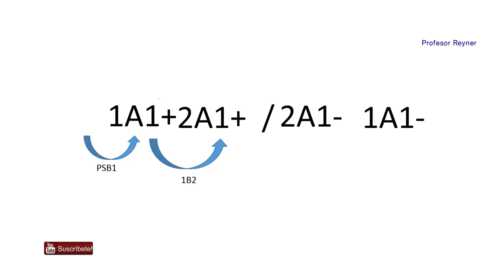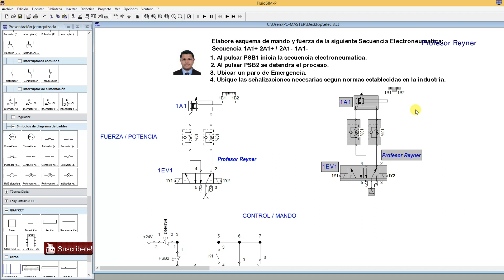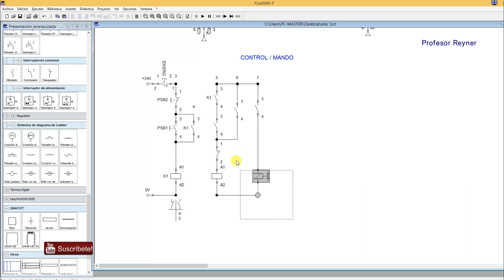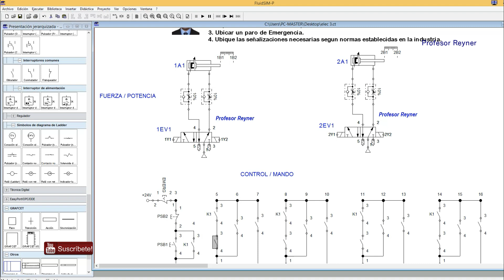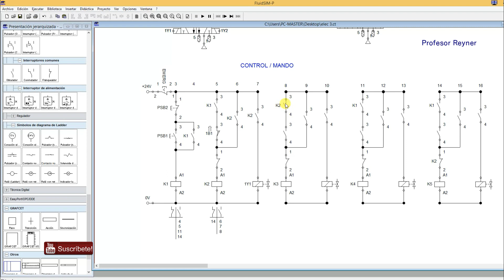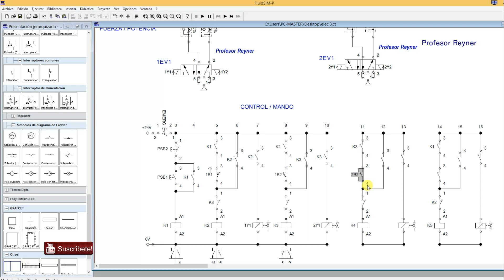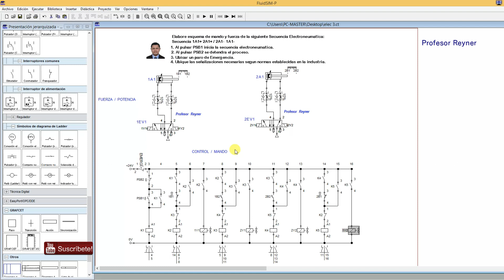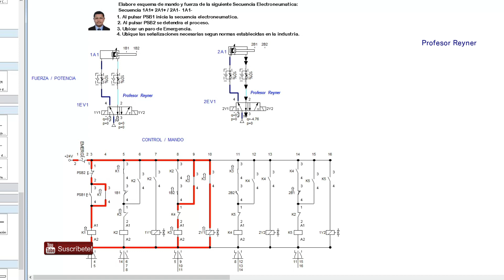Secuencia 1✅ Electroneumatica Metodo Cascada en Fluid Sim💓👌tech🚀🔌